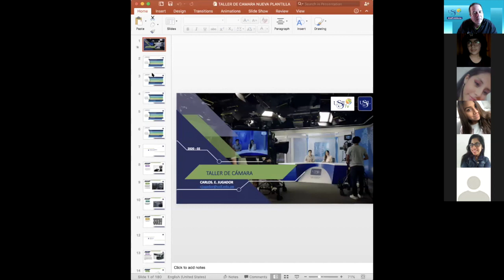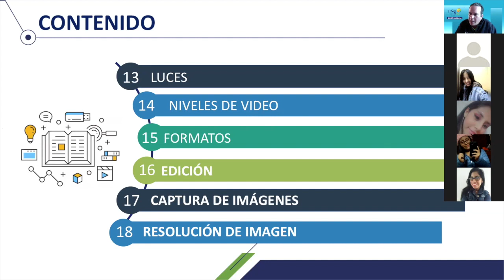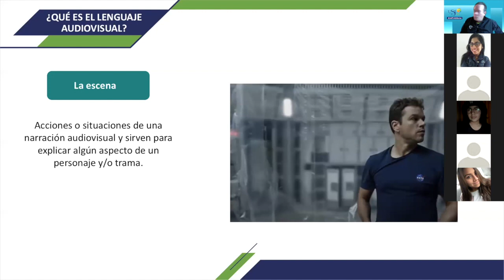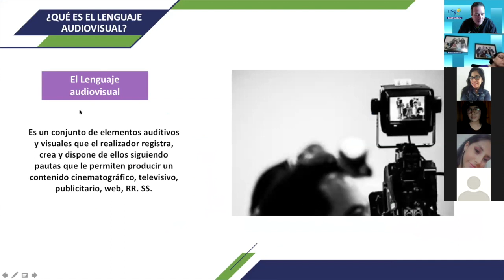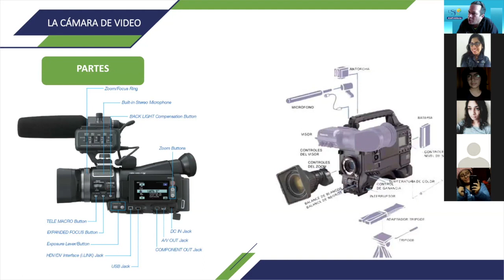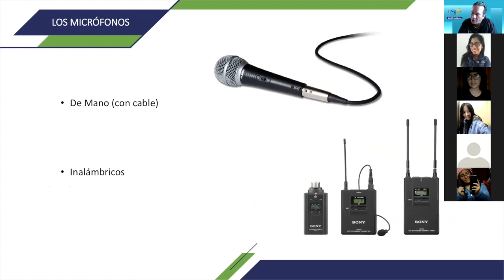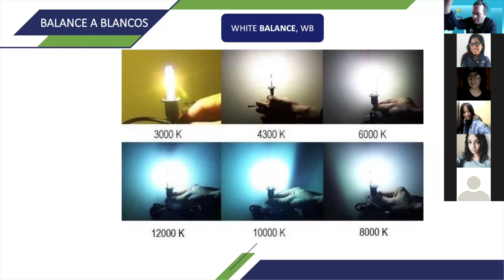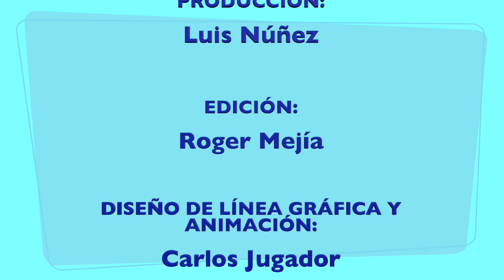Taller camarografos 27 de agosto 2020